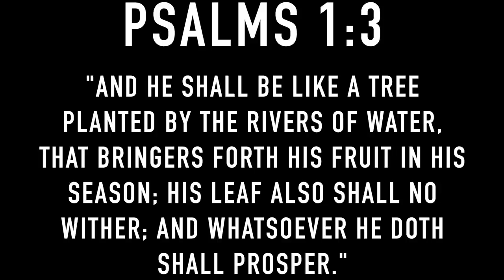SPIN THE WHEEL GET A LAMBORGHINI!!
SPIN THE MYSTERY WHEEL GET A LAMBORGHINI GALLARDO CHALLENGE ON LEGIT VLOGS!!